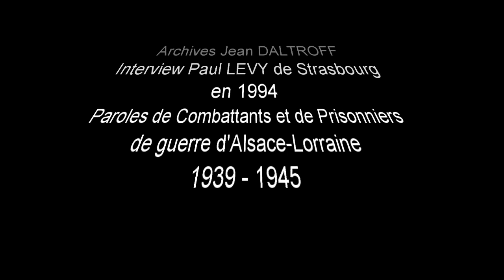Interview Paul LEVY 1994 Strasbourg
Collection Jean Daltroff - Paroles de combattants
ⒸSite Internet du Judaisme d'Alsace et de Lorraine